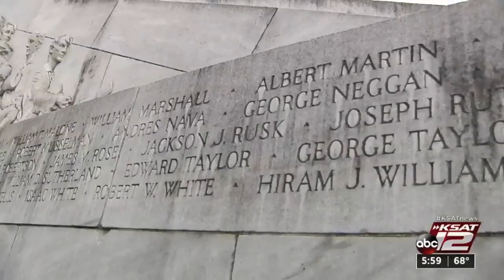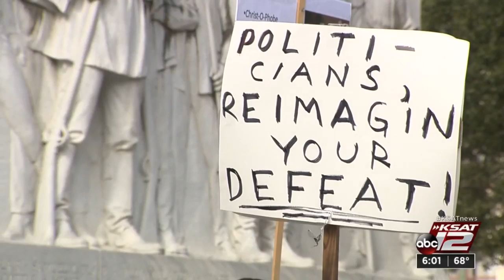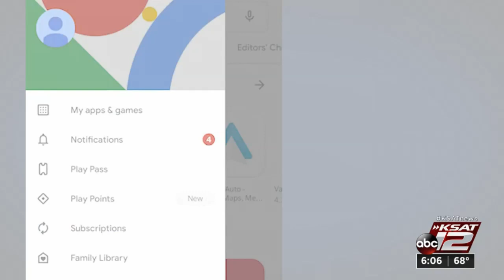KSAT12 News at 6, Dec. 27, 2019